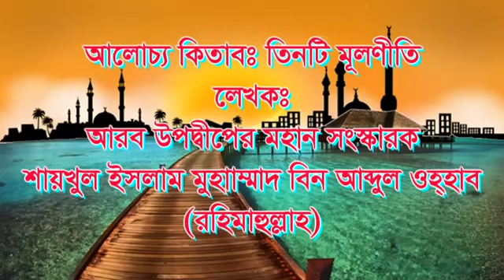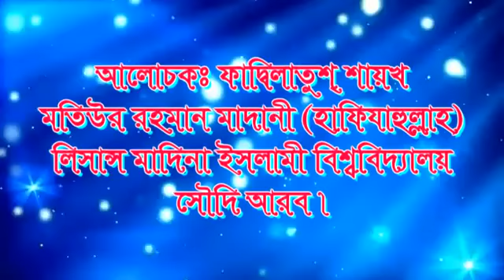30 18 পরকালের প্রতি ঈমান Tinti Mulniti 18